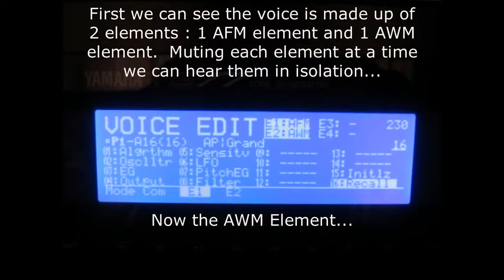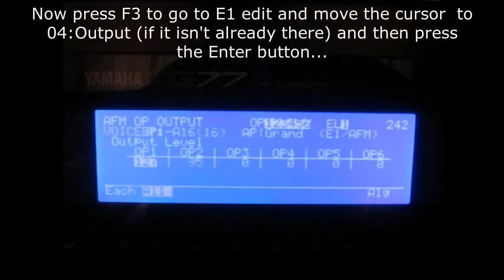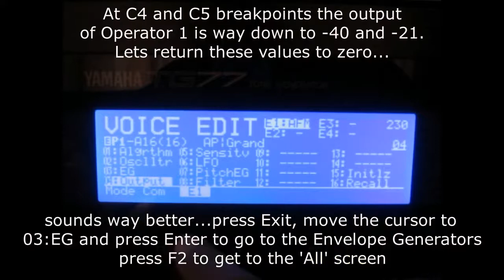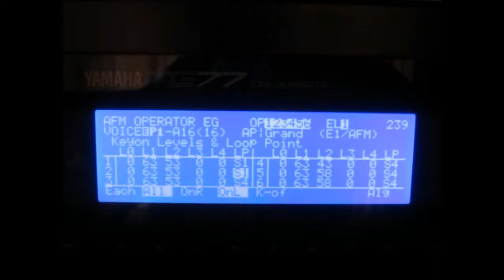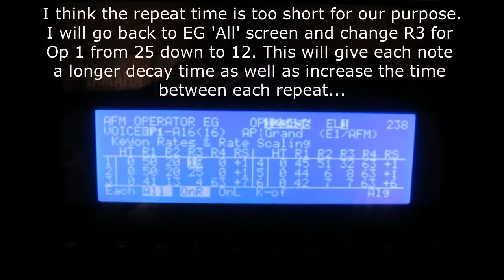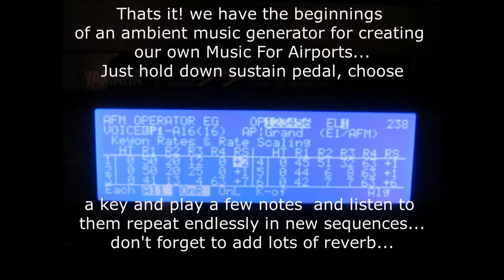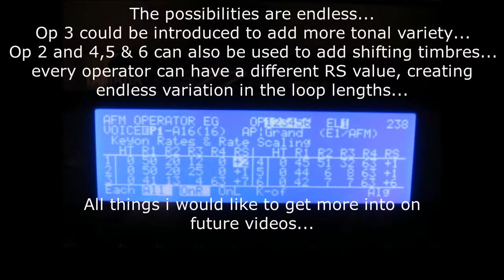TG77 Synth Instant Eno Ambient Machine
Start at 4:30 to just hear the ambient music and are not interested in the tutorial of how to do it.
A video exploring initial possibilities of the Yamaha TG77 synthesizer as
an ambient music generator. Brian Eno, one of the great innovators in electronic music and the grandfather of 'ambient' music started off using multiple tape loops of varying lengths to create his ambient compositional method in landmark recordings like 'Music For Airports'. Later he became a master of the original DX7 synthesizer (introduced in 1983) and after that the TG77 which seems tailor-made in many ways for this type of music-making with it's looping, scalable envelopes and sumptuous FM tones...
Reverb used here is from the Lexicon PCM80 digital reverb unit (courtesy the Italo de Angelis library)